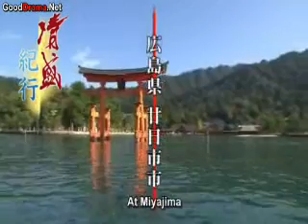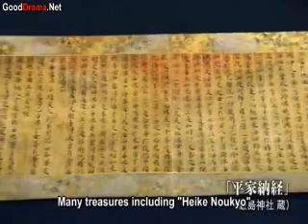Taira no Kiyomori Part 6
Taira no Kiyomori Part 6 Full Movie